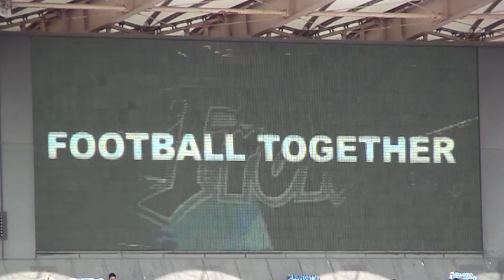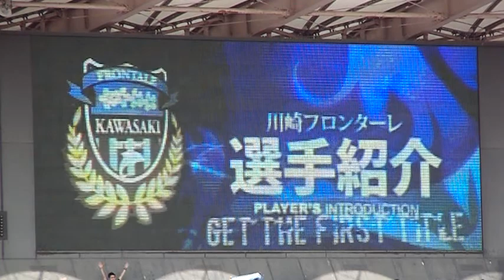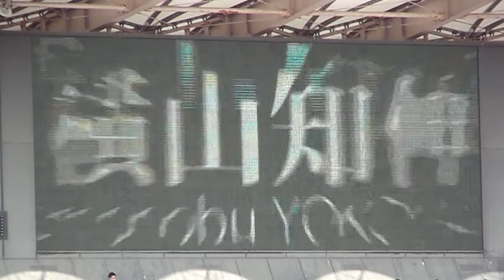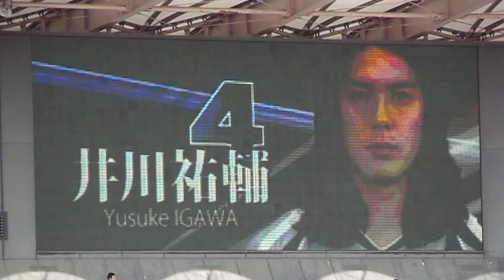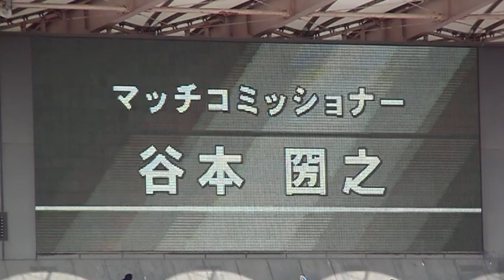2009年10月4日 選手紹介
vs横浜Fマリノス